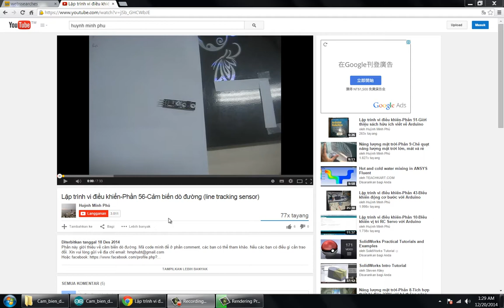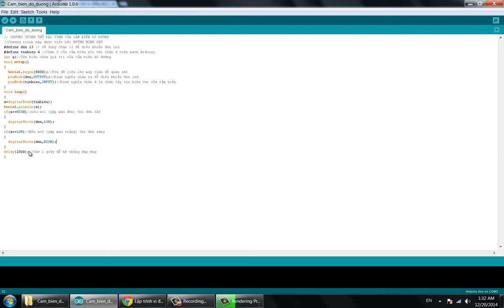Lập trình vi điều khiển-Phần 57-Giải thích mã code cảm biến dò đường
Phần này giả thích mã code của phần 56 về cảm biến dò đường.